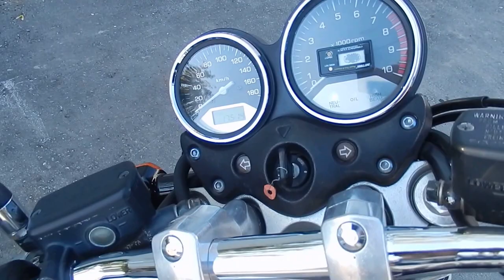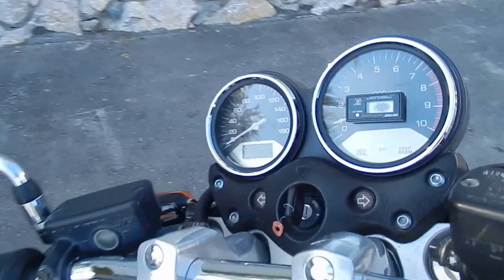B6219 HONDA X4